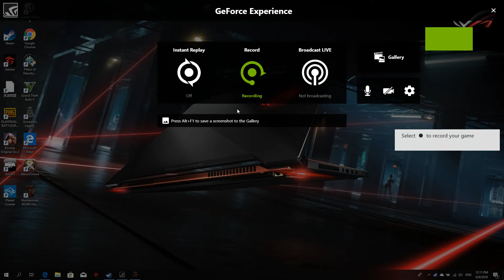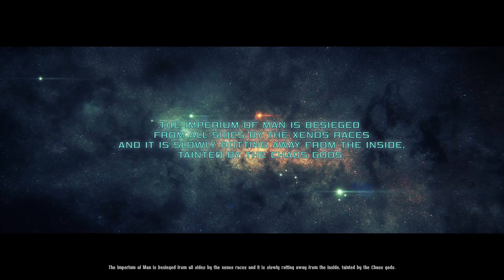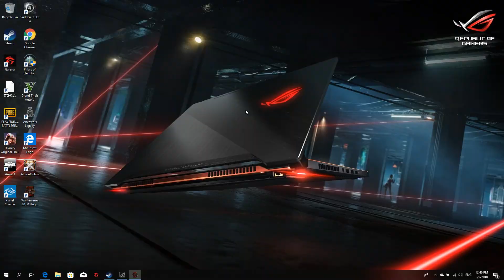Warhammer 40000 : Inquisitor Martyr(ARPG) First 30 mins gameplay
It is ARPG like Diablio

All setting to 1080P highest setting by asus zephyrus